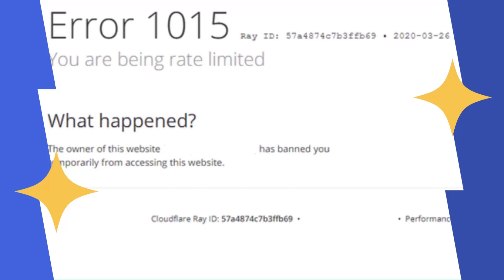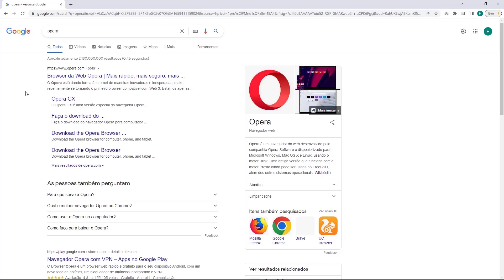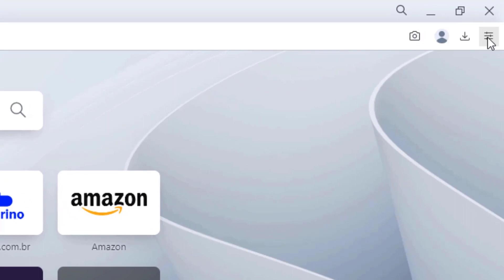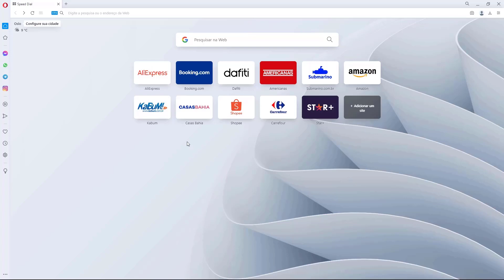COMO RESOLVER Erro 1015 You Are Being Rate Limited do Cloudflare na Weblink – rápido e fácil – 2022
Aprenda Como Resolver o erro 1015 You Are Being Rate Limited do Cloudflare na Weblink facilmente e em poucos minutos

LINKS IMPORTANTES!!!